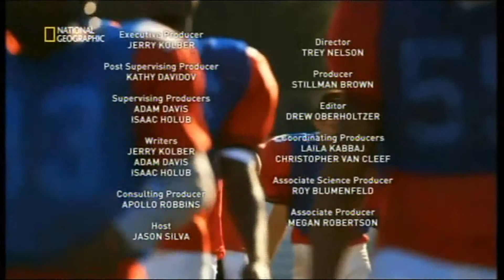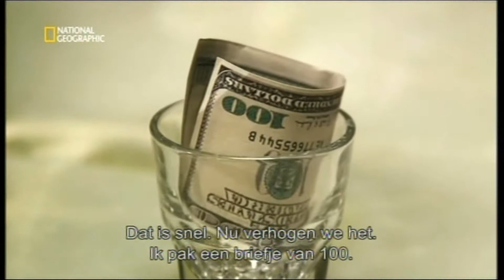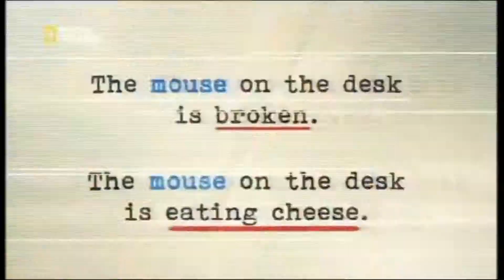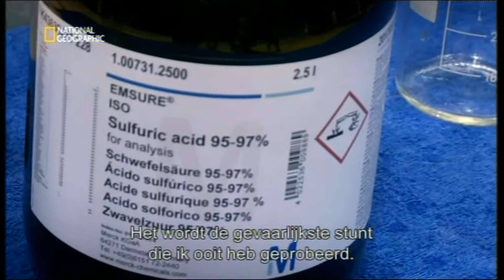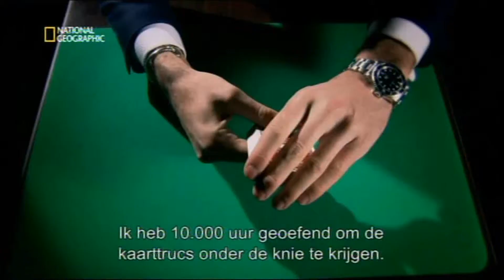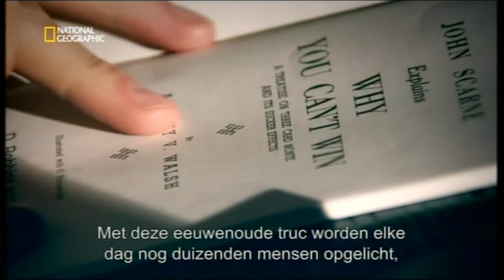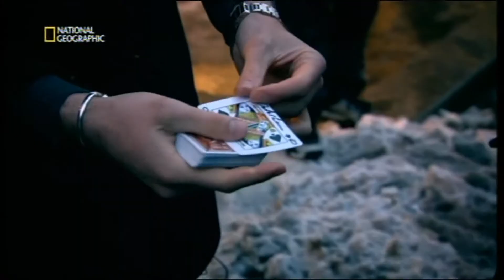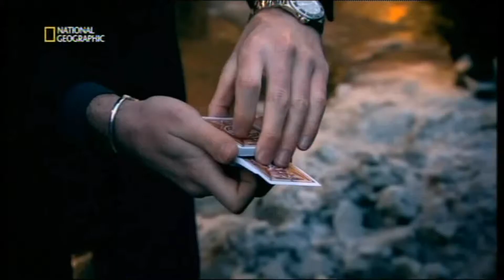Apollo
Kaarttrucks en vingervlugheid